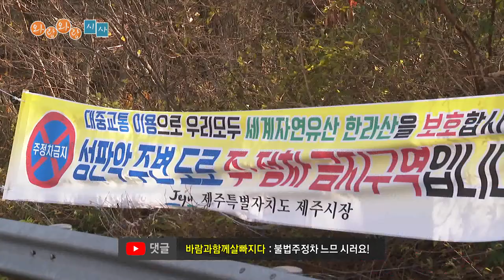[와랑와랑 시사] 내년부터 달라지는 한라산 정상 탐방